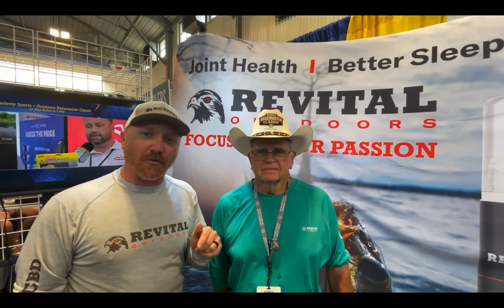Revital Outdoors Premium Broad-Spectrum CBD Product Video Testimonial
We are so happy we could help Donny with his ailments! His elbow was hurting him the last morning of the show. Within minutes our premium CBD cream helped relieve his discomfort. Another lifetime customer!